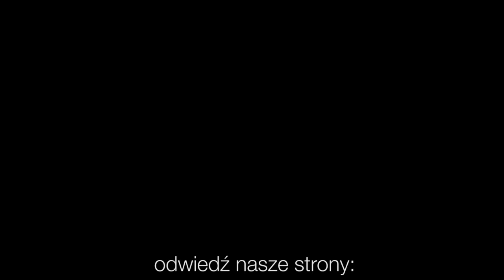Codziennik biblijny, Słowo na dzień 28 września 2020 r.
ks. Mateusz Łaciak, Parafia Ewangelicko-Augsburska w Kluczborku